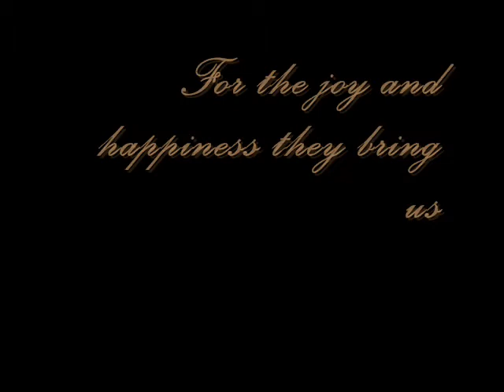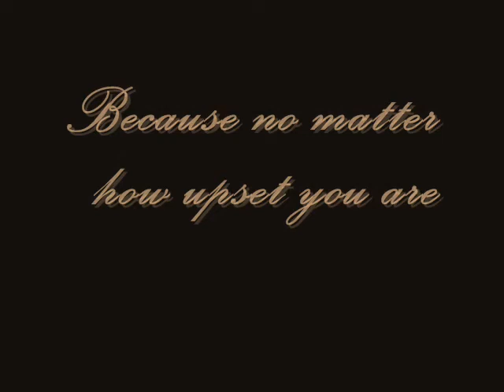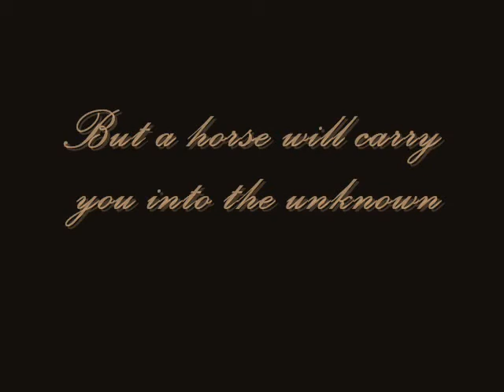Tribute for everyone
its self explanitory.
the dog quote is mine, if you would like to use it, please put my name on it.
ummm englishrox gave me insiration for this vid. THANKYOU (have a look at her channel and read the poems she has and you will understand.
ALSO.. I have to say sorry because i dont have any footage of western riders and horses...
the song is:
When she loved me - Sarah McLaughlin